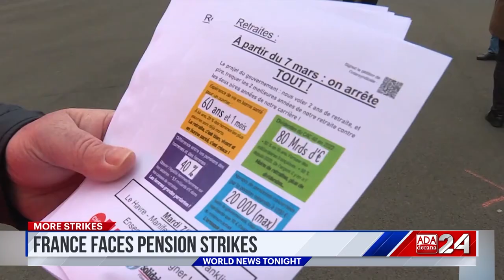Ada Derana World News Tonight | 07th March 2023